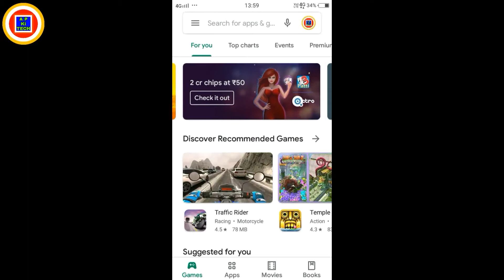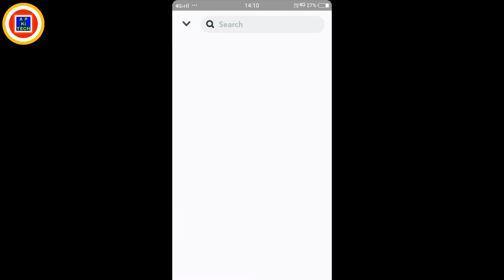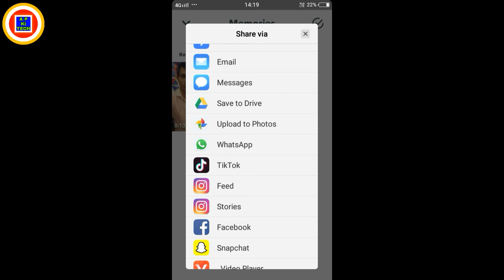Snake on Face video editing kaise kare / Chahre per saap gumne wala video editing tutorial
Question.

snake on face video editing tutorial,

cockroach on face video editing tutorial,

Bichhu on face video editing,

Muj per saap chalne wali video editing kaise kare,

snapchat filter snake on face,

chehre me saap ghumne wali video kaise banaye,

face main snake ghumne wali video kaise banaye,

kinemaster editing,

Muj per cocroch gumne wala video editing,

chahre per saap gumne wali editing,

Hii
Hello friends me aap aap ko snapchat ki help se snake on Face video banana sikhao ga video mast hone wali hai or aap bhi sikha jao ge.